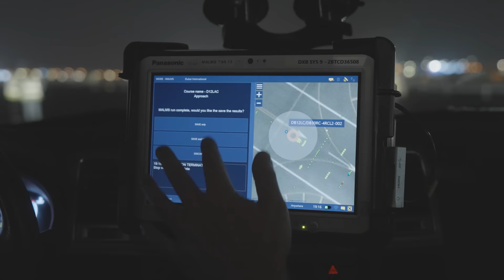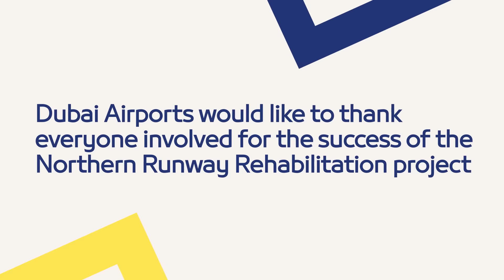DXB's Northern Runway Rehabilitation - Part Three: Successful Completion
Dubai Airports has successfully completed the rehabilitation of Dubai International’s (DXB) Northern Runway, following an extensive 45-day project.

A strong workforce from multiple service partners from the Dubai aviation community worked around the clock to reconstruct the 4,500-metre central strip of the runway as well as the associated taxiways and safety strips.
The success of this project is testament to the continued collaborative efforts of all involved.

Watch this video to hear from our CEO Paul Griffiths and flydubai’s CEO Ghaith Al Ghaith about this successful endeavour.

أعلنت مؤسسة مطارات دبي عن انتهاء مشروع تجديد المدرج الشمالي في مطار دبي الدولي، وإعادة افتتاح المدرج بعد تنفيذ عمليات تطوير شاملة استمرت لمدة 45 يوماً.

وضم المشروع نخبة من المهندسين وفرق العمل من مختلف الجهات المعنية التي تتمتع بكفاءة واحترافية عالية للعمل على مدار الساعة لإنجاز المشروع وتنفيذ الأعمال المقررة لإعادة تقوية وتسطيح أرض الممر المركزي للمدرج والذي يبلغ طوله 4500 متر، وتقوية وتوسيع الممرات المجاورة.

يعكس النجاح الكبير الذي حققه المشروع خلال جميع المراحل، الجهود الدؤوبة والدعم المستمر من جميع فرق العمل والشركاء الاستراتيجيين.

وفي هذا الفيديو، يتحدث بول غريفيث الرئيس التنفيذي في مؤسسة مطارات دبي، وغيث الغيث الرئيس التنفيذي لشركة فلاي دبي حول النقاط البارزة التي تضمنها المشروع.